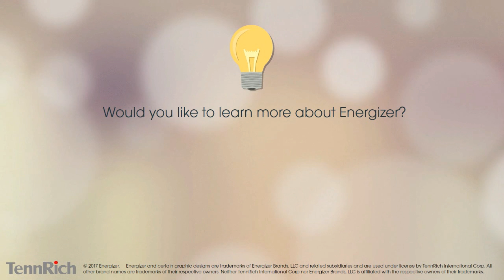Energizer® Attachable Power Bank with Built-in Charging Tip (PP4002A_PP4002M)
Energizer PP4002A is the attachable power bank for iPhone, iPad, and more. PP4002A provides 4000mAh capacity, giving your iPhone instant boost of power to get through the day. PP4002A comes with one built-in lightning tip and strong suction cups, giving you the most convenience whenever you need. The ultra-slim and compact design allows you to fit perfectly in your bag wherever you go.

Energizer PP4002M is the attachable power bank for smartphones, tablets, and more. PP4002M provides 4000mAh capacity, giving your smartphone instant boost of power to get through the day. PP4002M comes with one built-in micro USB charging tip and strong suction cups, giving you the most convenience whenever you need. The ultra-slim and compact design allows you to fit perfectly in your bag wherever you go.